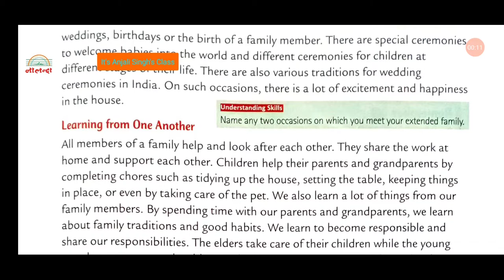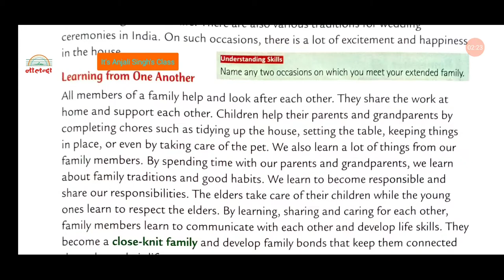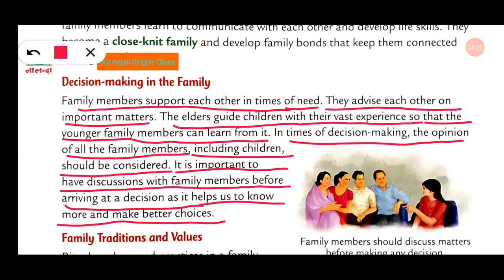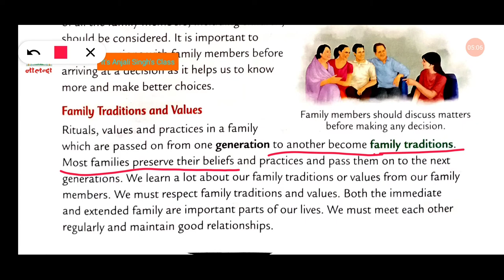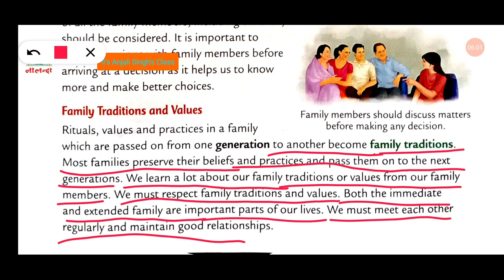Class-4,EVS, Chapter-3,part-4,(Our Family)